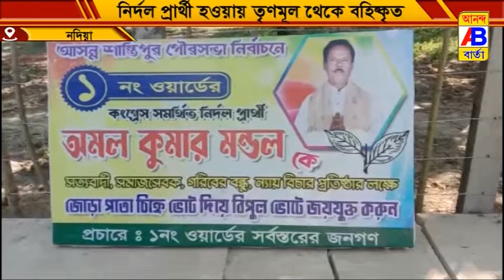শান্তিপুর পৌরসভার দুটি ওয়ার্ডের তৃণমূলের পদাধিকারীদের দল থেকে বহিস্কৃত করল তৃণমূল।